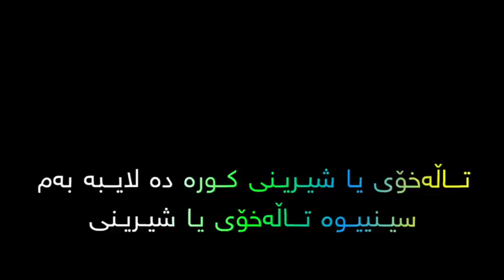لەوڵاتێکدا قوتابخانەیەک هەیە😍🔥balla_editor